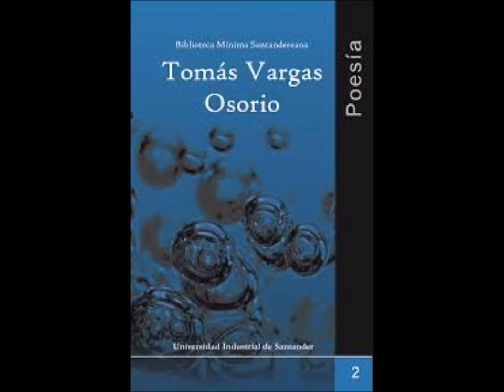"De regreso de la muerte" Tomás Vargas Osorio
Tomás Vargas Osorio (Oiba, 23 de octubre de 1908-Bucaramanga, 21 de diciembre de 1941) fue un escritor, ensayista, periodista y poeta colombiano, que perteneció al grupo literario Piedra y Cielo.

Se inició en sus labores de periodista, político y escritor en 1926, cuando viajó a la capital en busca de empleo. Logró ingresar como colaborador en el Diario Nacional. Al regresar a El Socorro en 1927, se incorporó a la vida periodística iniciándose como tipógrafo, corrector y redactor del periódico Vida Nueva.

Viajó nuevamente a la capital en 1930 y se incorporó como redactor del Suplemento Literario del diario El Tiempo. Sin abandonar sus colaboraciones en este diario, viajó de nuevo a El Socorro en 1933 a dirigir el diario El Liberal.

Su camino periodístico se completó cuando fue llamado a Bucaramanga en 1934, a la redacción y luego a la dirección de Vanguardia Liberal. Escribió también para el diario El Espectador, fundó y dirigió el periódico El Día en 1939.

Como político, Vargas Osorio logró ser diputado a la Asamblea Departamental de Santander en 1937, y dos años más tarde ocupó una curul en la Cámara de Representantes.

Vargas Osorio incursionó también en la narrativa, con una gran visión literaria para los años treinta, campo en el que ha sido reconocido por la característica de sus escritos: reflexión profundamente subjetiva y estéticamente elaborada. Es autor de "Vidas menores," cuentos de ambiente santandereano, tropicales algunos, pero muy alejados del tropicalismo social; "Huella en el barro" ensayos con particular atención al paisaje santandereano, pero que incluyen además crítica y teorías literarias; con el título de "Regreso de La muerte" muestra un largo trabajo de depuración en el lirismo. Pero su ensayo más importante y más extenso lo constituye "La familia de la angustia." Este texto contiene un ensayo sin precedentes en Colombia, de pasmosa lucidez, sobre la situación de la cultura en Occidente Contemporáneo, que denuncia la división de naturaleza y espíritu muy dentro de la línea de sus obsesiones de hallar en el paisaje un centro vital del hombre, aun del hombre urbano y moderno.

Además, Vargas Osorio dejó algunos cuentos, poemas y ensayos que fueron publicados póstumamente por la Gobernación de Santander en la edición de sus obras.